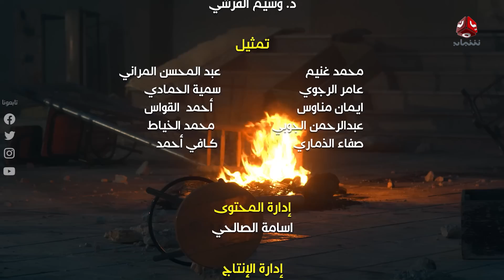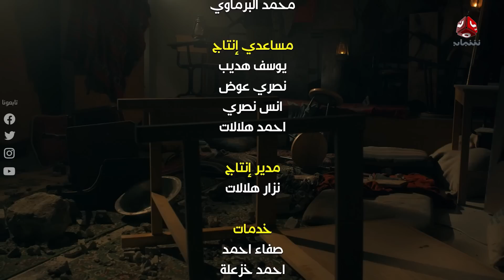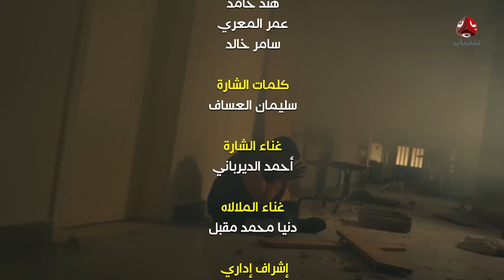طريق المدينة | قاسم عمر نبيل حزام عبدالله ابراهيم اماني الذماري عبدالكريم القواسمه وآخرون| الحلقة 25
مسلسل درامي يحكي حصار مجموعة من المدنيين في مدرسة تقع على خط تماس أطراف متقاتلة يتهددهم الموت في أي لحظة، وتتكشف عدد من الحقائق للمحاصرين في أحداث تحوي كثير من التشويق والإثارة ..

شارك في البطولة عدد من نجوم الدراما في اليمن والوطن العربي.. المسلسل بطولة/قاسم عمر و نبيل حزام و أحمد حسين ونجيبة عبدالله ويحيى ابراهيم و فهد القرني والنجم العربي عبدالكريم القواسمي وسالي حمادة وعبدالله ابراهيم ونوال عاطف و أماني الذماري ومنال المليكي وعقلان مرشد وجمال غيلان ونوفل البعداني و فاطمة عبدالقوي وهاشم السيد وعبير عبدالكريم و علي السعداني ونبيل السمح..

قناة فضائية يمنية مستقلة تبث على مدار النايلسات بالترددات التالية:
HD     11257/H/27500
SD     11391/V/27500